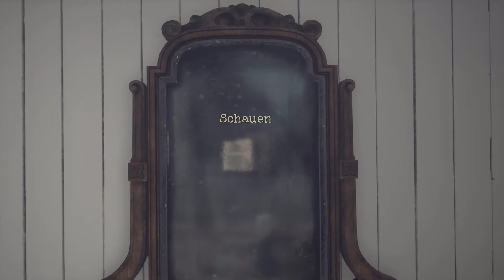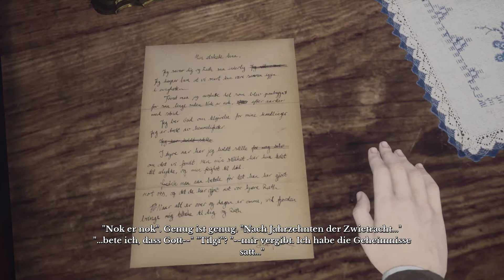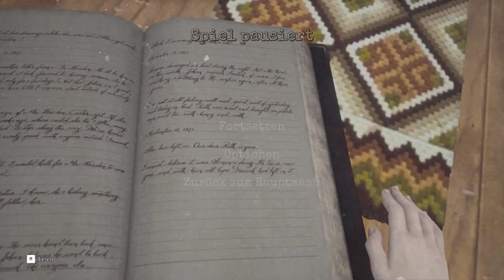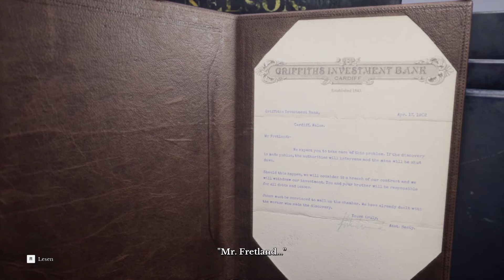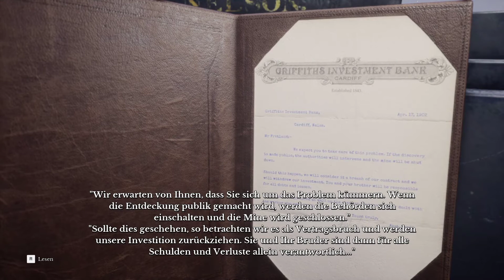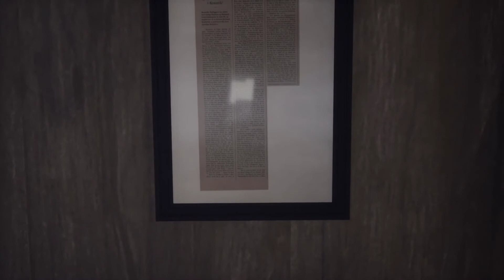DRAUGEN [#08] Das Geheimnis der Mine | Gameplay Deu/Ger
Für LIKES, KOMMENTARE und/oder ein ABO wären wir natürlich sehr dankbar!

Über Draugen
Vom Entwicklerstudio von Dreamfall Chapters und den kreativen Köpfen hinter The Longest Journey und The Secret World kommt eine psychologische First-Person Detektivgeschichte, die im Norwegen der 1920er Jahre spielt.

Wir schreiben das Jahr 1923. Du spielst Edward Charles Harden, einen amerikanischen Reisenden, der nach Norwegen gekommen ist, um seine verschwundene Schwester zu finden. Doch du bist nicht allein: auf jedem Schritt seiner Reise wird Edward von seiner Begleiterin Lissie, einer geselligen, unabhängigen und rätselhaften jungen Frau, begleitet. Zusammen müsst ihr diese malerische Küstengemeinde, eingebettet zwischen den Fjorden und Bergen des ländlichen Norwegens, erkunden. Auf der Suche nach Edwards Schwester entdeckt ihr die Dunkelheit, die unter der pittoresken Oberfläche verborgen liegt.
Highlights
 “Ich bin nicht allein”: erkunde die norwegische Küste der 1920er Jahre in Begleitung einer lebendigen, unabhängigen Gefährtin
 Interagiere mit deiner Begleiterin Lissie mithilfe eines realistischen und dynamischen Dialogsystems
 Erlebe eine packende Geschichte aus der Sicht eines zunehmend unzuverlässigen Erzählers
 Bahne dir deinen eigenen Weg durch eine malerische Umgebung, die sich durch das Wetter und durch Edwards mentalen Zustand verändert
 “Eine Geschichte über das, was sich unter der Oberfläche befindet ": entdecke eine spannende Geschichte mit unerwarteten Wendungen
Weitere Features
 Wunderschöne Musik vom preisgekrönten Komponisten Simon Poole (Dreamfall, The Secret World, The Park, Dreamfall Chapters)
 Verfasst von Ragnar Tørnquist (The Longest Journey, Dreamfall, The Secret World, Dreamfall Chapters)
 Designt und entwickelt vom Entwicklerteam von Dreamfall Chapters
 Vollständige englische Sprachausgabe und mit Motion Capture animierte Charaktere